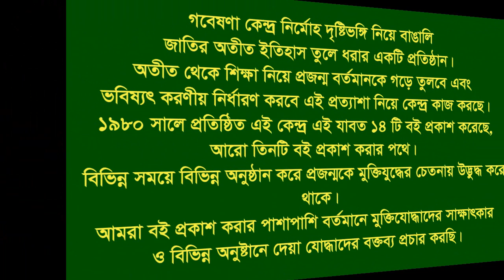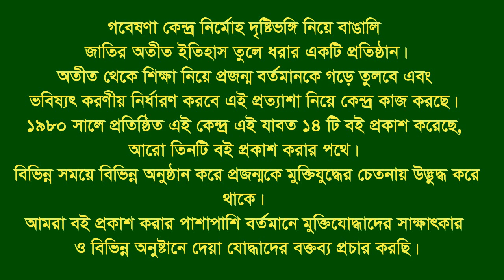Interview of Md. Robiul Hossain * Bagha. Rajshahi. F Fighter. FF.